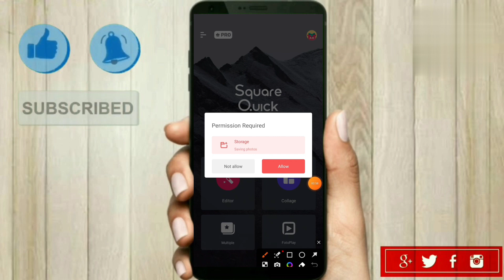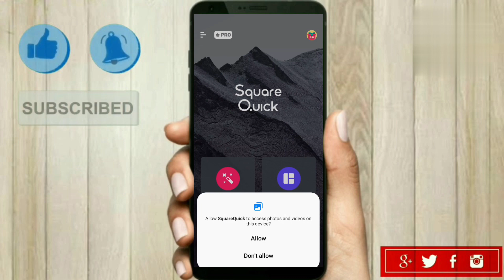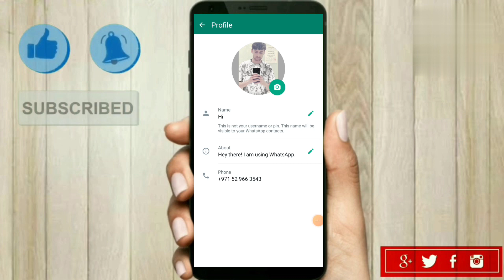Whatsapp par full dp kaise lagaye 2024 | Whatsapp par pura photo kaise lagaye 🔥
Hi friends aj hum sikhege whatsapp par full dp kaise lagaen agar ap janna chahte ho how to se full photo on whatsapp profile to ye video pura dekhe video acha lage to channel subscribe zarur kare.

Whatsapp par full dp kaise lagaye app
Whatsapp full dp kaise lagaye
Whatsapp par full profile picture kaise lagaye
Whatsapp par pura photo kaise lagaye
Full dp in whatsapp